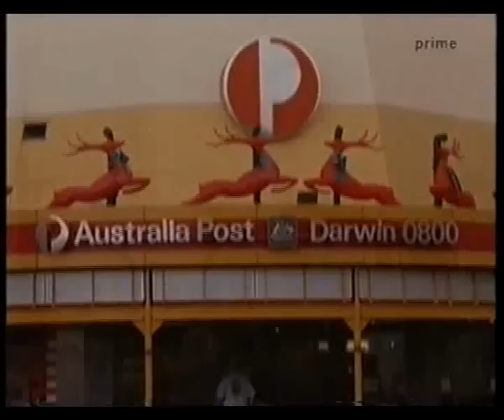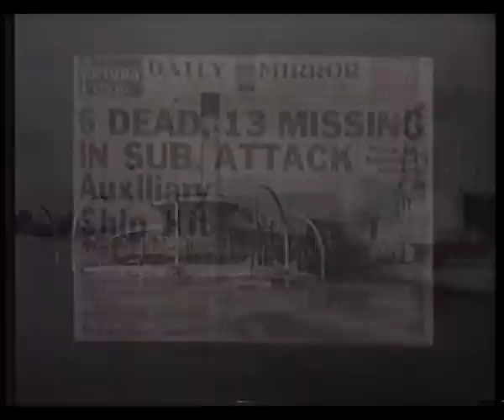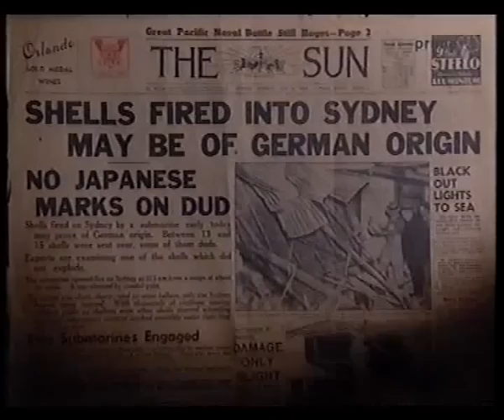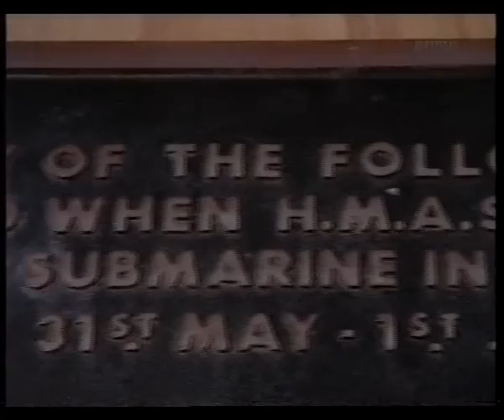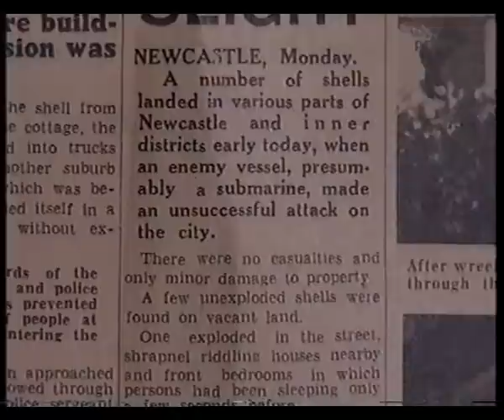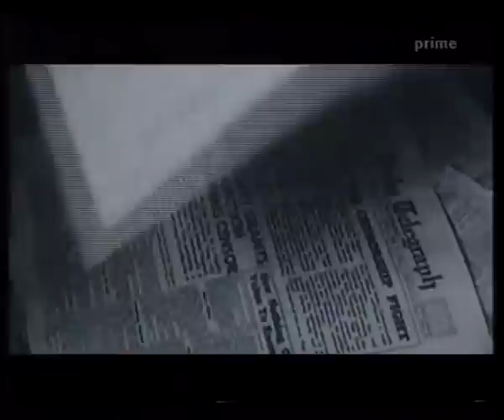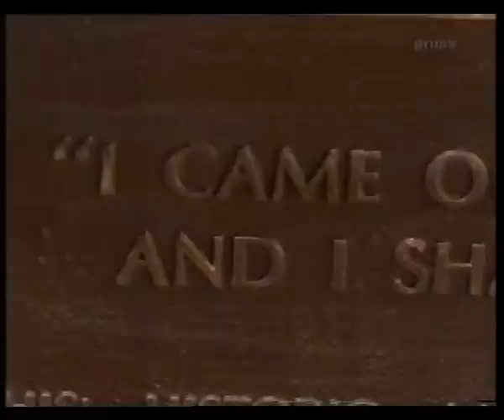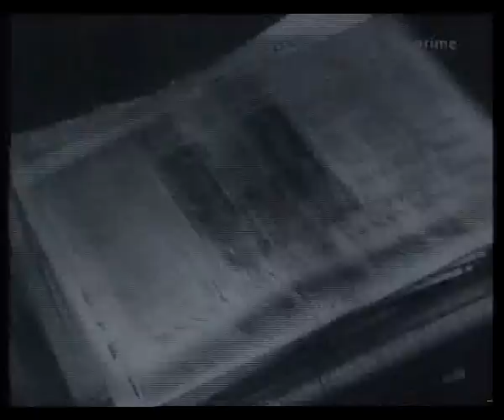Australia at War - Japanese Attacks on Australia WW2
Episode from the late 1990's TV series, This Fabulous Century presented by Peter Luck. Episode opens with the story of the Japanese air strikes on Darwin. Two locals who witness the air raid on that day, back in February 1942, recall what happened many years later. General MacArthur's visit & the Japanese mini submarines that entered Sydney Harbour & Newcastle also get a mention.